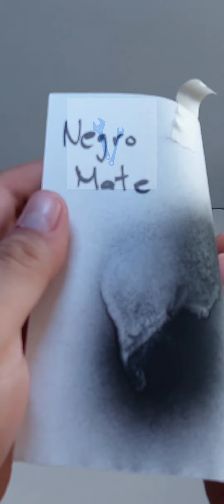PINTURA EN AEROSOL NEGRO MATE 400ML TRUPER PA-NM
A detalle PINTURA EN AEROSOL NEGRO MATE 400ML TRUPER PA-NM,